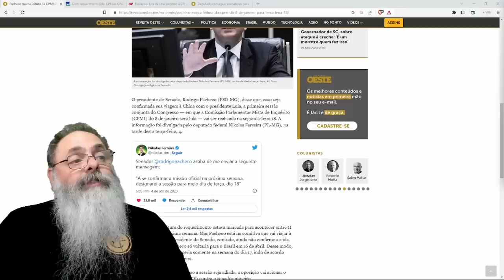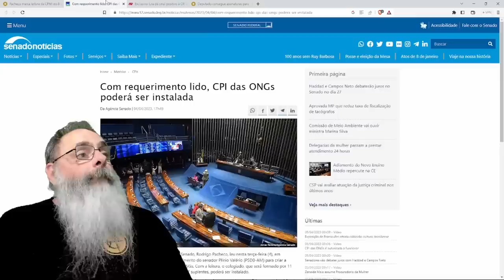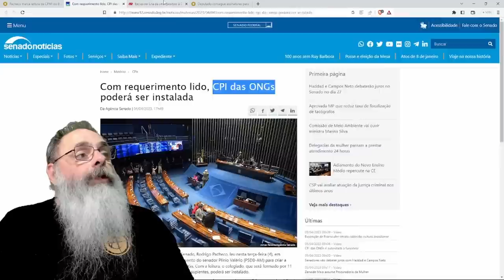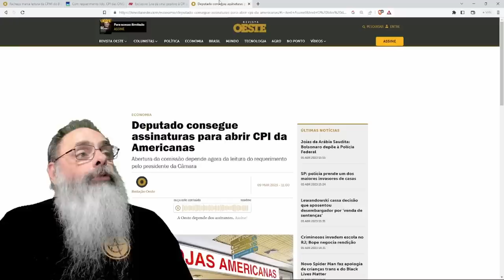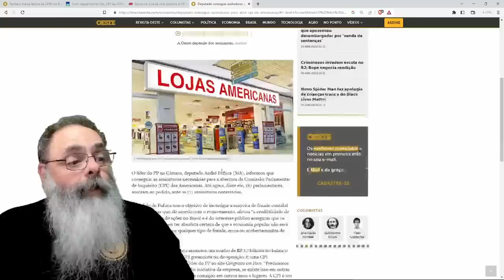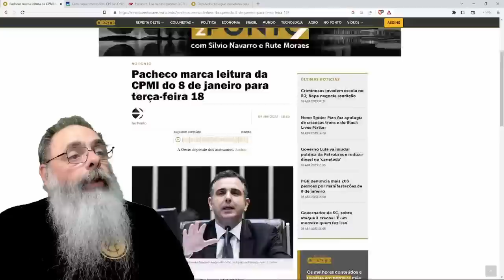PACHECO marca INSTALAÇÃO da CPMI do 8J para dia 18 de ABRIL, mas ele AINDA tem UM TRUQUE na MANGA